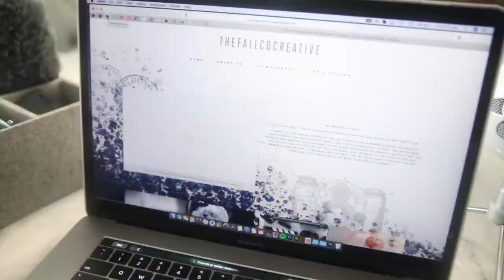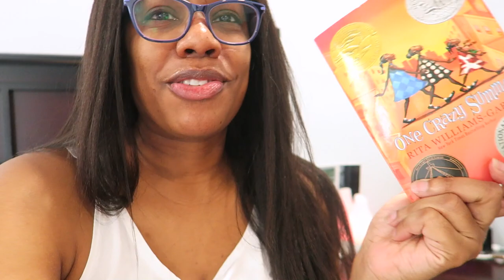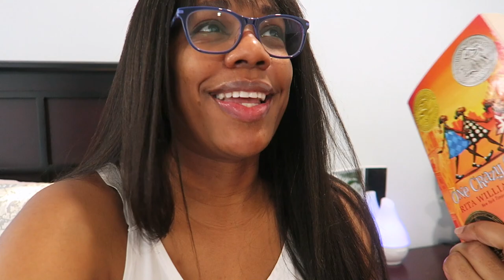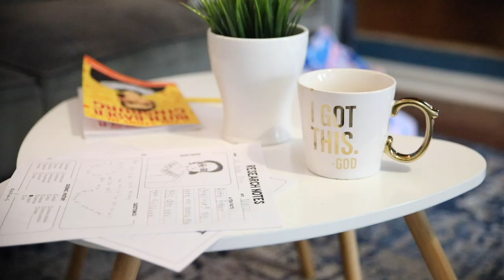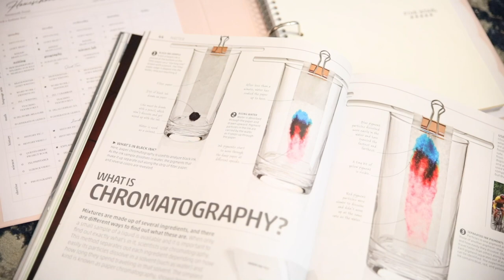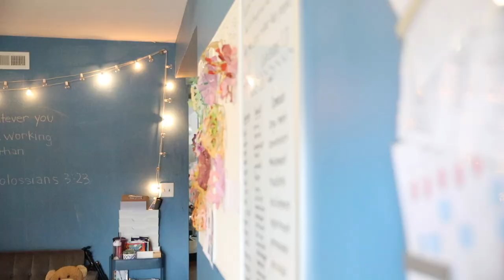DAY IN THE LIFE // TALKING KID BOOK REVIEWS, WHY I DON'T RECOMMEND BOOKS, NO MORE FINDING PURPOSE...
hey friends, hey… today I’m chatting all about why I don’t like to recommend books, why I’m loving the kids book reviews and some thought about not focusing on finding purpose in our lives lately.

the last several months have been one tiny mystery after another. exploring and searching for the root cause of symptoms that have been lingering over the last few years. i've shared before about the importance of choosing not to settle for the the symptoms we've grown accustomed to. exhaustion, brain fog, lack of clarity, overwhelm. while our main focus is on being purpose driven in all that we do this year I cant help but be consumed by exploring the answer or answers to one question and one question alone... what does it mean to be well?

would love to chat with you in the comments about any intentions, goals etc you’ve set in your lives for this year?!?

AMAZON WISHLIST: